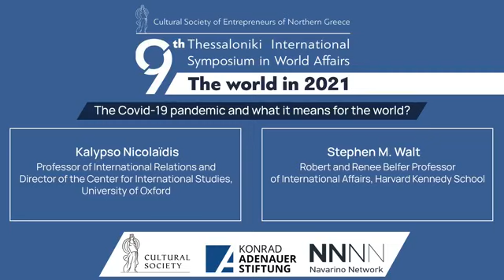The Covid-19 pandemic and what it means for the world?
In the first session of the Thessaloniki Symposium, Stephen M. Walt from Harvard, Kalypso Nicolaϊdis from the University of Oxford and Dimitris Kairidis as the moderator, discuss the political impact of the Covid-19 pandemic within and between states. The new US administration, the future of NATO and the EU, the escalating sino-american competition, the rise of an anti-western Turkey and the crisis in the Arab world, parts of an international system in transition, in search of a new equilibrium.